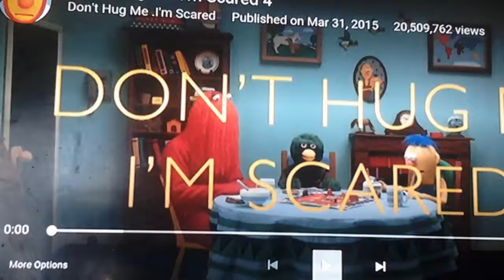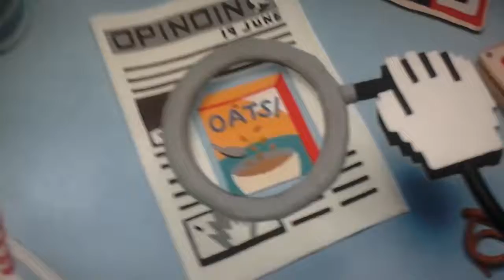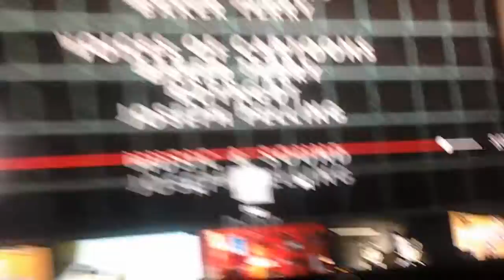(He died rip red man) Reaction to don't hug me I'm scared